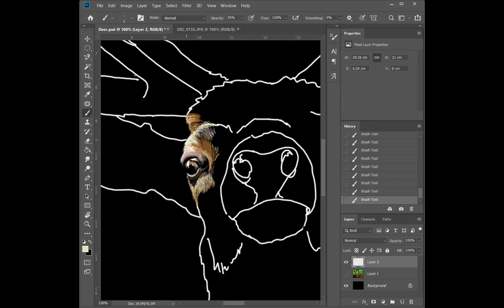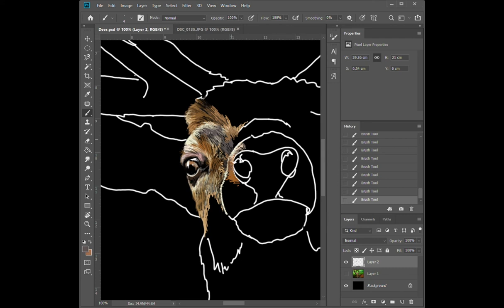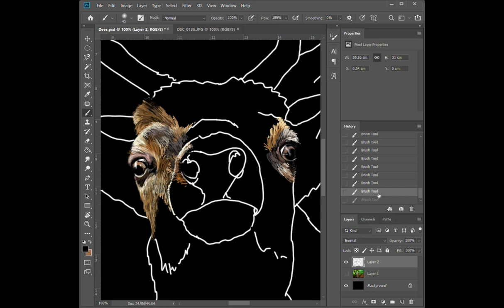Red Deer WIP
A short sequence video of my painting Red Deer.